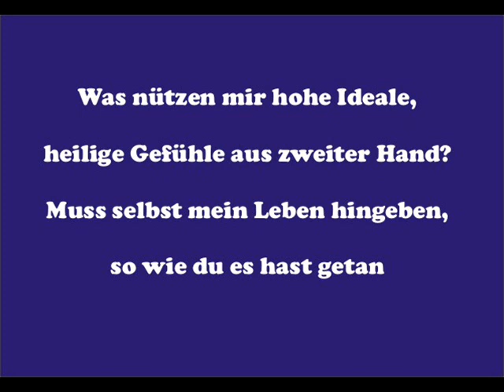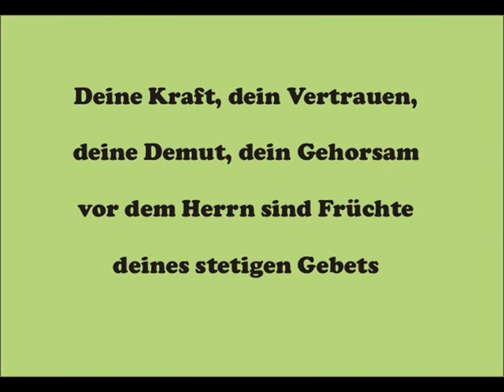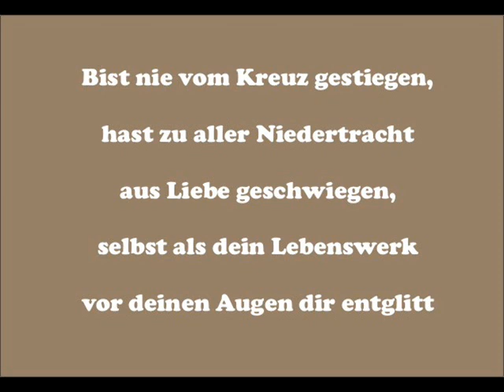Wolle Anlauff - Aufgebrochen für das Leben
Hommage an die selige Mutter Rosa Flesch